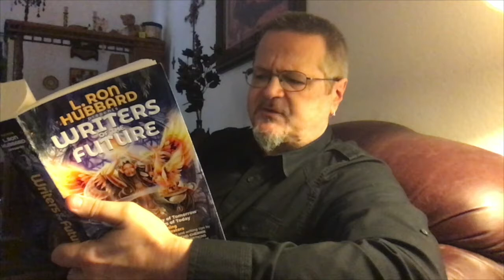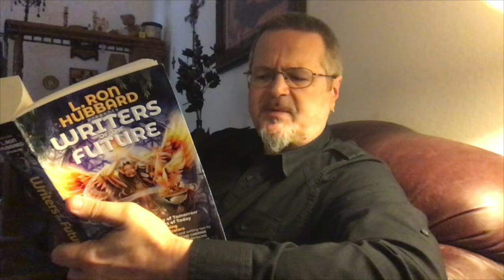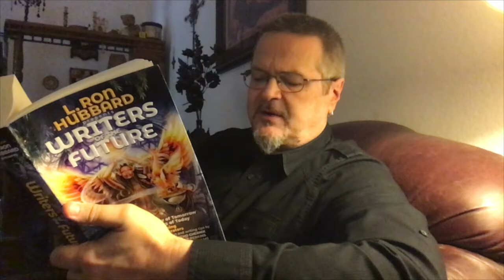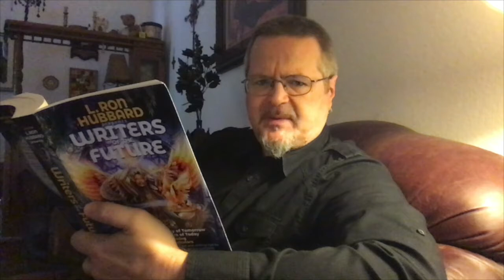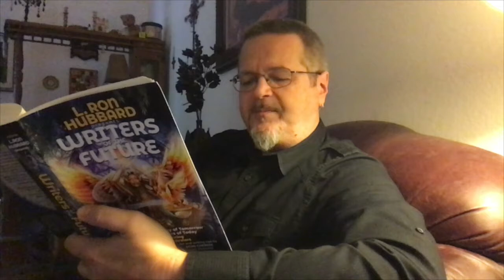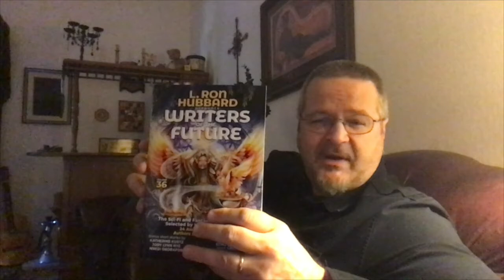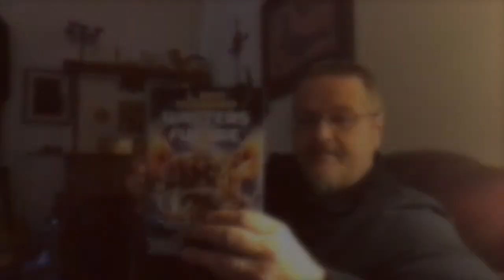WOTF 36: David Elsensohn reading "A Word That Means Everything"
Here is David A. Elsensohn, author of "Trading Ghosts," reading "A Word That Means Everything" by Andy Dibble and Illustrated by Heather A. Laurence, available in Writers and Illustrators of the Future Volume 36.